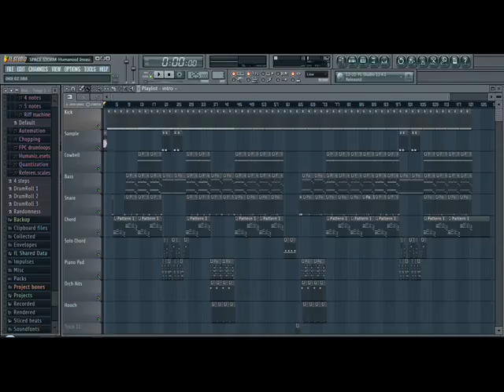Space Storm Humanoid Invasion Cover 2017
Nie do końca jak oryginał,ale o to mi chodziło :-)